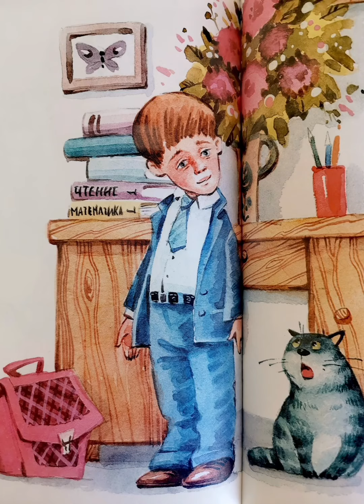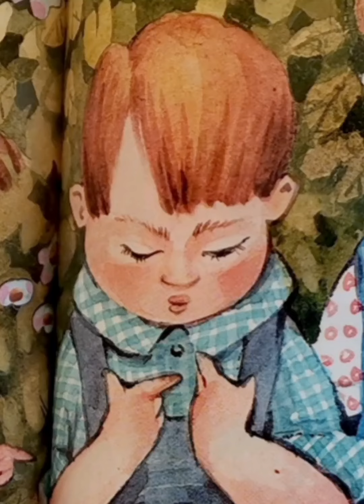Агния Барто | стихи для детей | 1 сентября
Агния Барто

Мама или я.
Арифметика.

Книга - "Стихи любимых классиков",
Художники: О. Гончаров, А. Лебедев, С. Набутовский, И. Якимова, И. Зуев,

Агния Барто, наследники, 2019,
Состав, макет, иллюстрации.
ООО «РОСМЭН», 2019